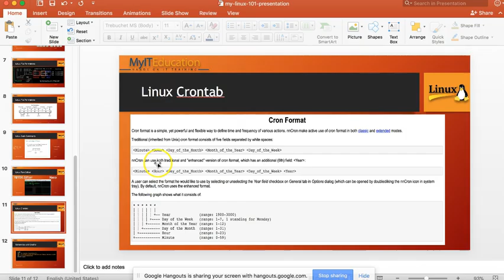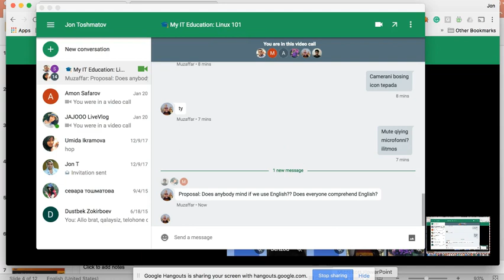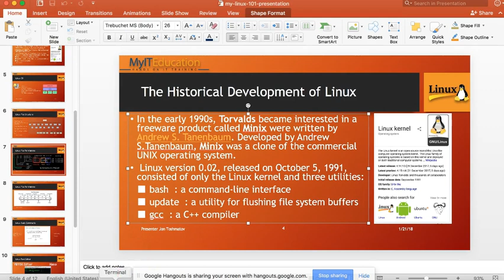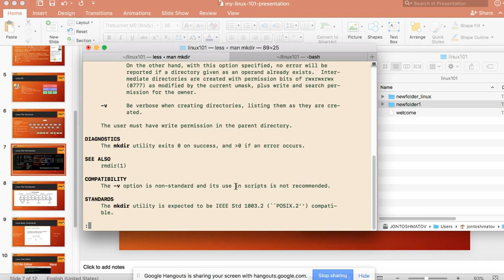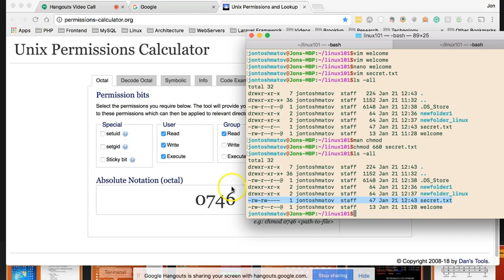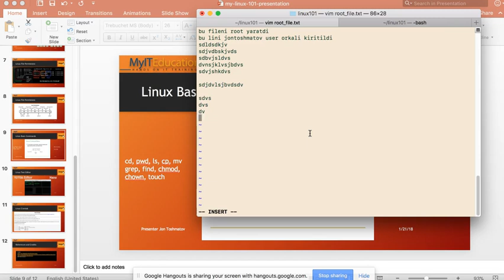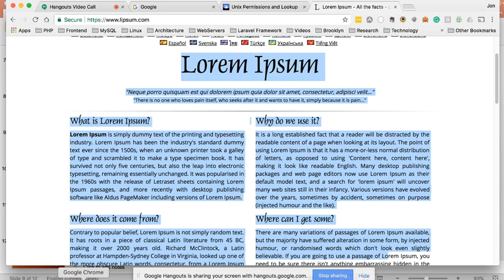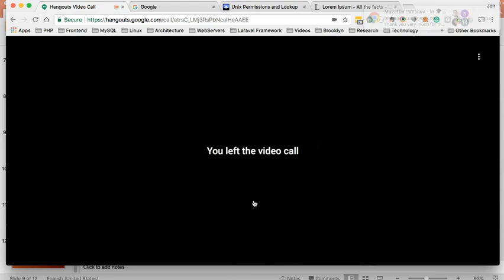Linux operatsion sistemasi hackerlar uchun !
Келинг биз билан Linux бошлангич дарсини урганинг.